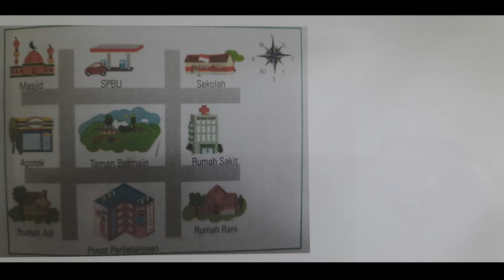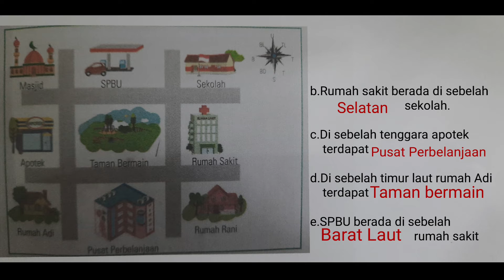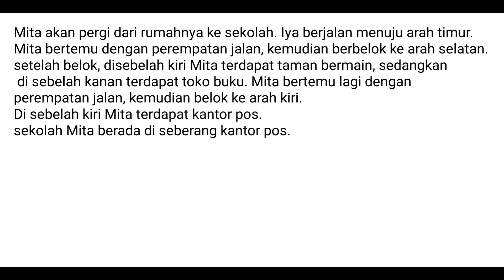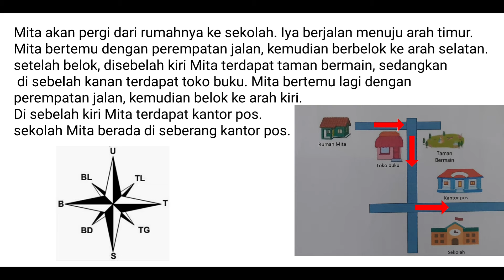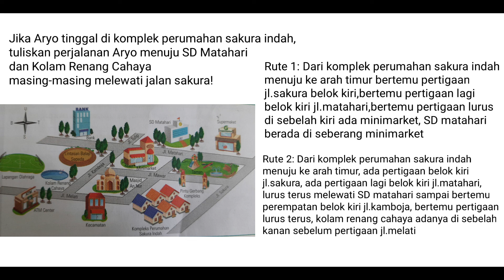Pelajaran matematika tentang denah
Pelajaran matematika kelas 5